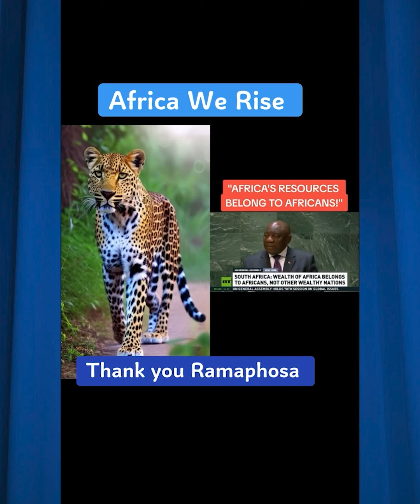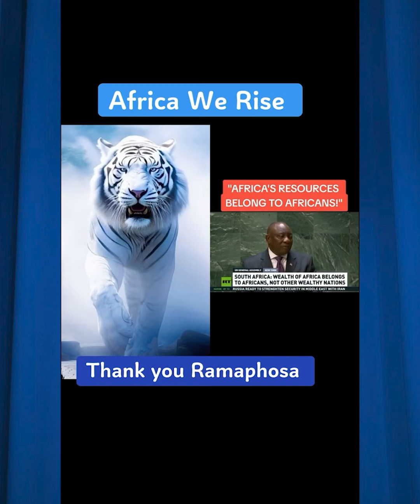when ayuh will wake up?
A message from Glenn Lall | September 24, 2023 | Kaieteur Radio